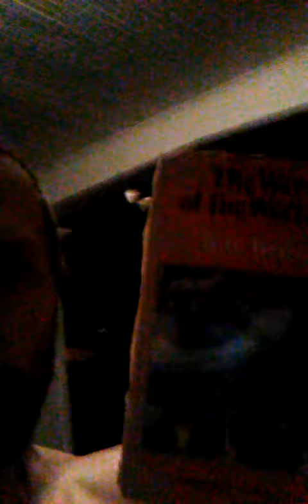January in Wisconsin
It's notsobad. 27 degrees, with wind chill it feels like 20.